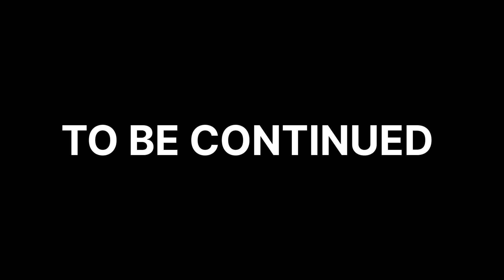petrol pump scam in india 🤬hamara sath scam hua 😫 fight at petrol pump 🤬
Bikes : Ns 200 Duke 200
 MT15

Location: ganderbal kashmir

Video editor: the sahu vlogs

Video editing application: vn app editor

Thumbnail editing application: PicsArt

Phone : iphone 11 ,redmi note 10 pro max

Camera : eklasse action cam